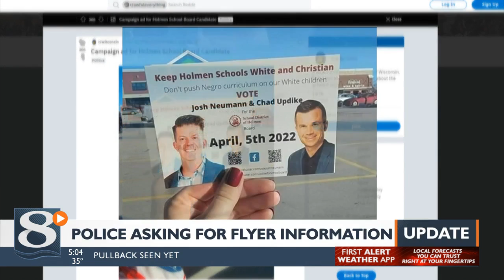Holmen looking for physical copy of racist flyer